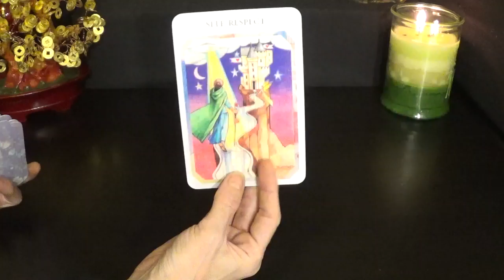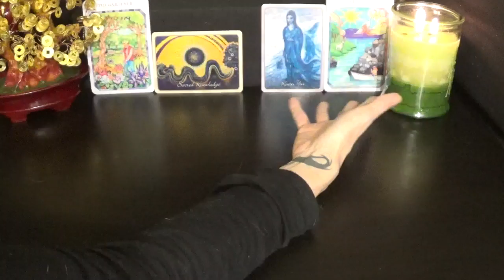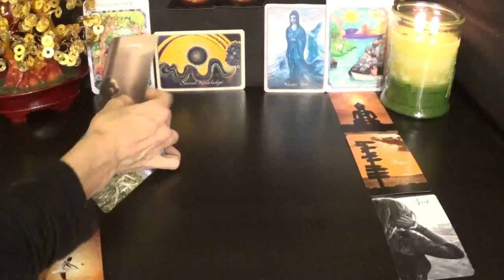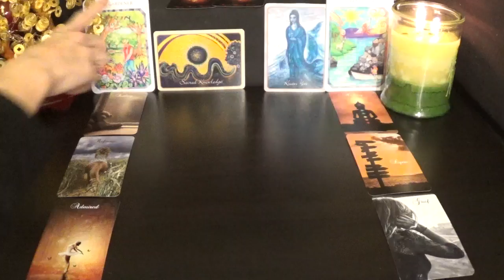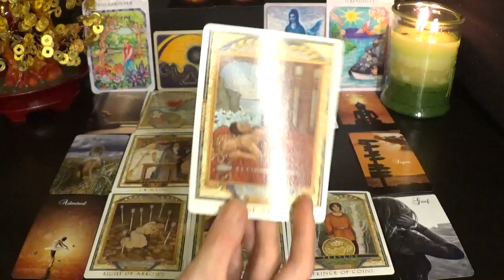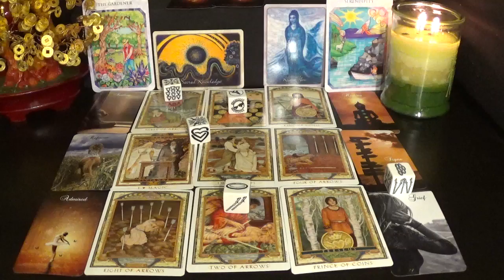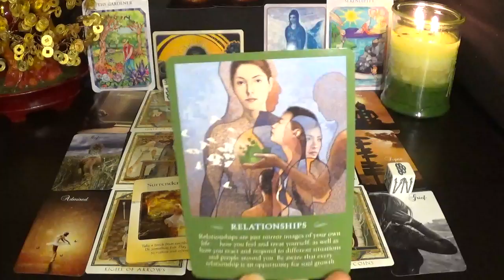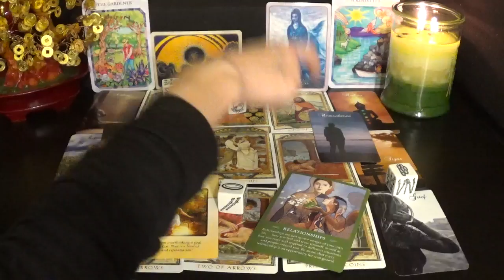Sagittarius *Are you Settling?* ~ Lovescope Jan 7th - 13th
Weekly Love Advice ~ Jan 7th - Jan 13th

1 - True Love Reading Cards - Belinda Grace
2 - Spirit Oracle - Toni Carmine Salerno
3 - Twin Flame Oracle - Mystic Moon Oracles
4 - The Lover's Path Tarot - Kris Waldherr
5 - Tarot Dice
6 - The Power of Surrender Cards - Judith Orloff
7 - The Spirit Messages Daily Guidance Oracle - John Holland